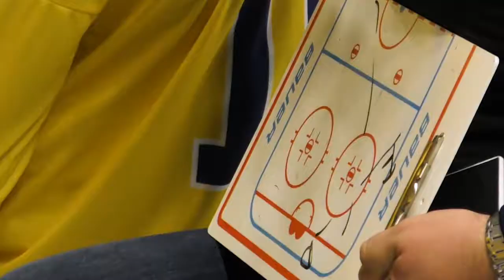Känslosam återblick från Östersund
En känslosam och fartfylld återblick från det Paralympiska kvalet i Östersund där Sverige i sista matchen lyckades kvala sig vidare till PyeongChang 2018.